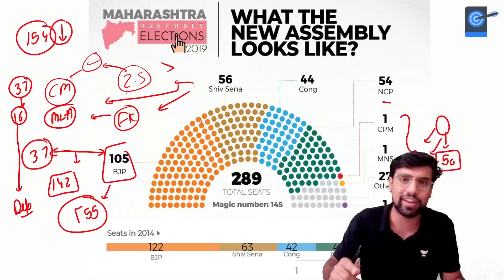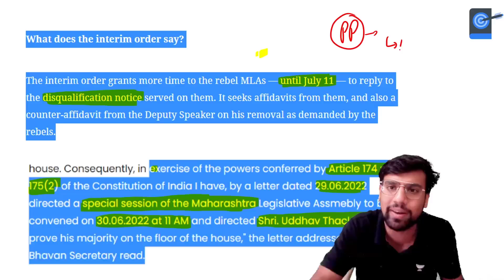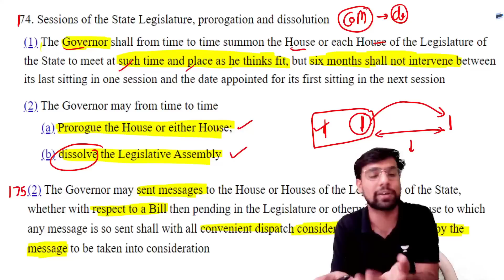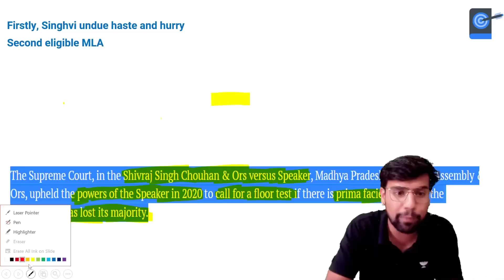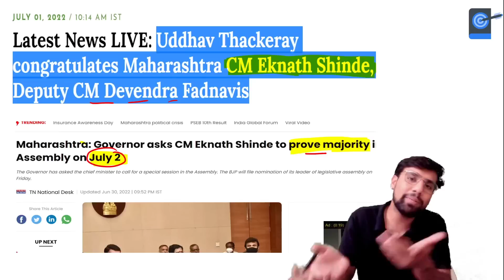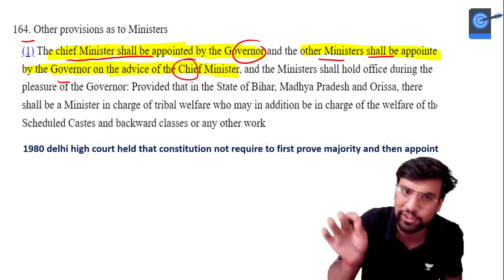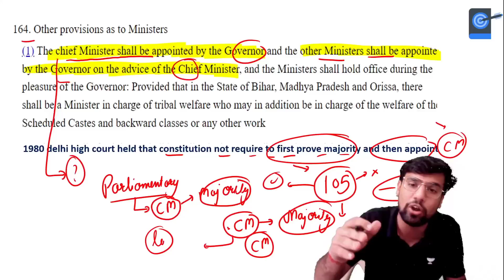Eknath Shinde appointed New Chief Minister of Maharashtra | Maharashtra Political Crisis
In this session, Shubhendra Chouhan will be discussing Eknath Shinde appointed New Chief Minister of Maharashtra and Maharashtra Political Crisis.

Unacademy Learner App Benefits:
1. Learn from your favourite Educator
2. Dedicated DOUBT sessions
3. One Subscription, Unlimited Access
4. Real-time interaction with Educators
5. You can ask doubts in live class
6. Limited students
7. Download the videos & watch offline